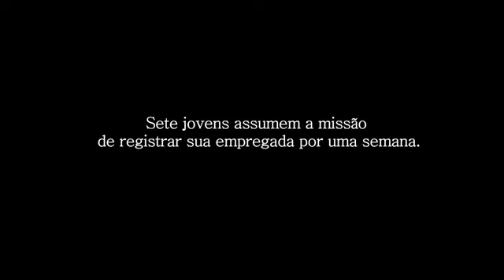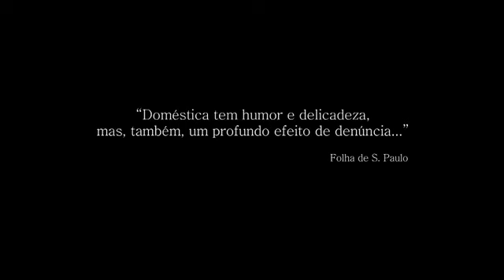Doméstica - Trailer Oficial